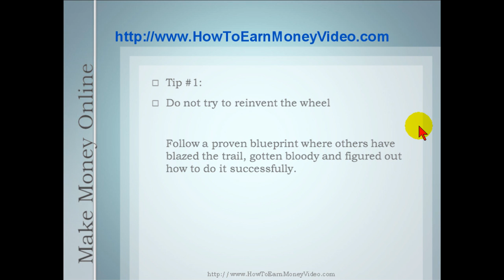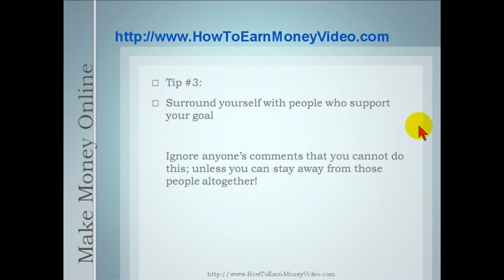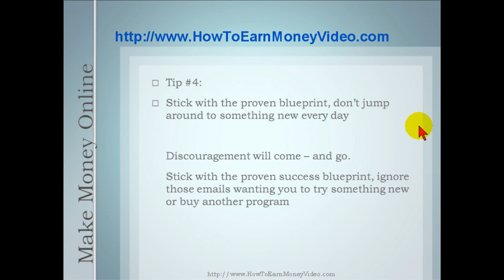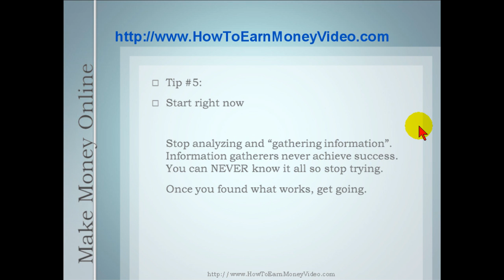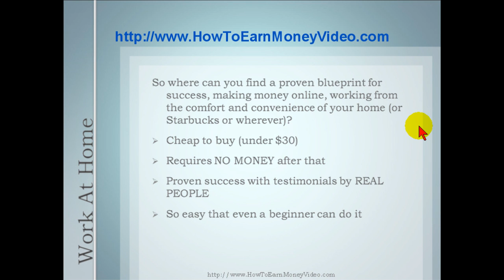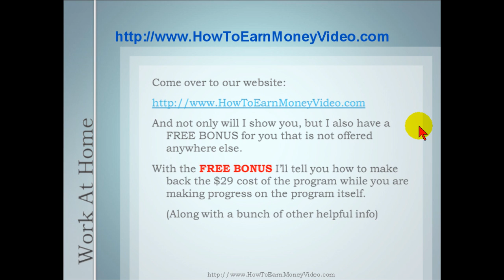5 Tips to Make Money Online and Work At Home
- 5 Tips to Earn Money Online and Work At Home.